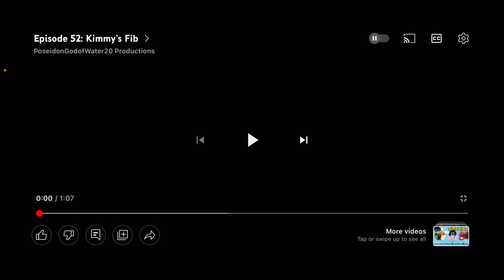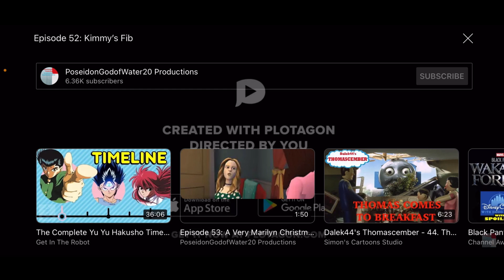Plotawatch #59: My Name Is Marilyn: Kimmy’s Fib